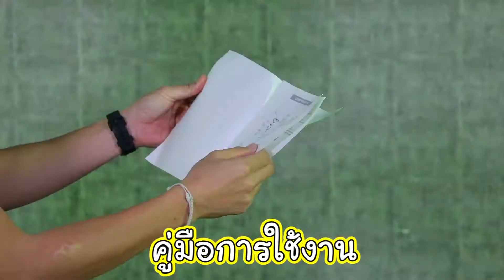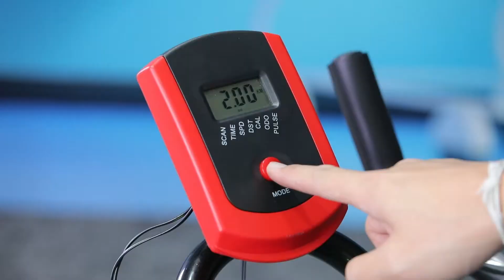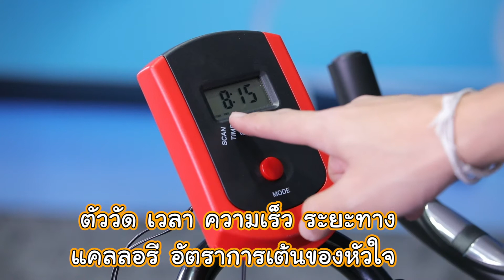รีวิว THAI SUN SPORT จักรยานออกกำลังกาย SPINNING รุ่น 002 รองรับความปลอดภัย ขณะออกกำลังกาย 🚲🏋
THAISUNSPORT จักรยานออกกำลังกาย รุ่น002 THAI SUN SPORT จักรยานออกกำลังกาย Spinning รุ่น 002 จักรยานนั่งปั่นดีไซน์สวย ออกแบบจานเหล็กที่ใช้ระบบขับตรงด้วยสายพาน ผลิตจากเหล็กคุณภาพดี แข็งแรง ทนทาน รูปทรงทันสมัย มีหน้าจอ LED แสดงผลเวลา ความเร็ว ระยะทาง จำนวนแคลอรี่ที่ใช้ เบาะนั่งสามารถปรับได้